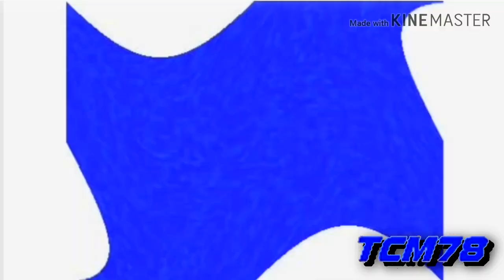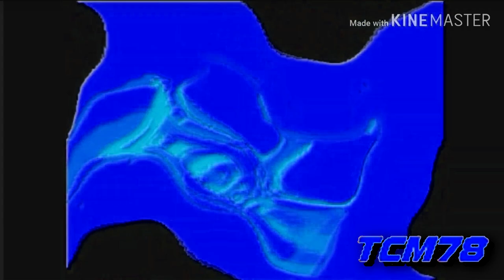[Requested] Klasky Csupo in Sunset flanger effects [Sponsored by preview 2 effects]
Requested by TristanVideoEditor 360 / TVE360 commented